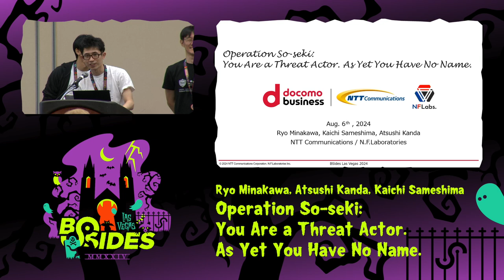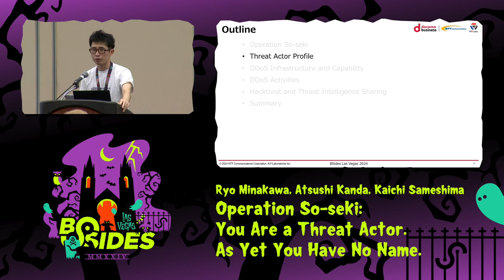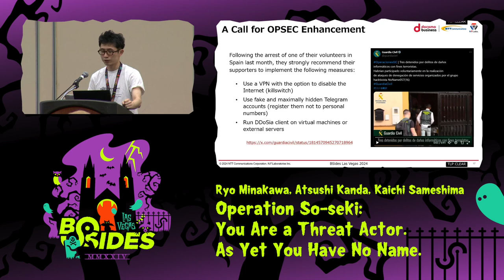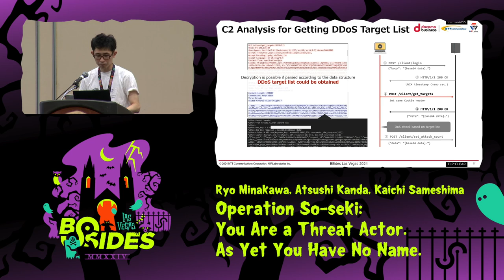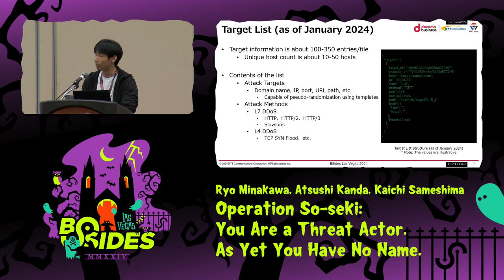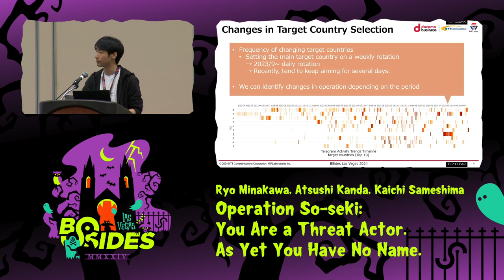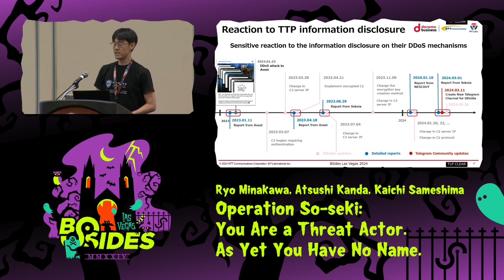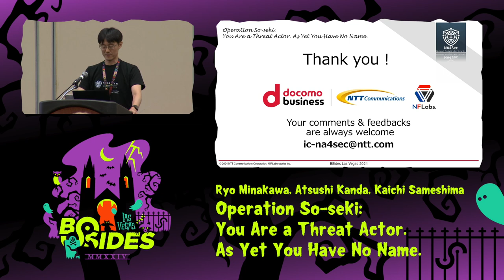BG - Operation So-seki: You Are a Threat Actor. As Yet You Have No Name.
Breaking Ground, Tue, Aug 6, 19:00 - Tue, Aug 6, 19:45 CDT

This presentation shares the findings and lessons learned from an investigation into a pro-Russian hacktivist group, tentatively called X. Their DDoS attacks have been reported worldwide and have been conducted in an organized manner. Since their activities began in March 2022, both the scale and the targets of their attacks have gradually expanded.

We have been tracking the DDoS attacks conducted by X for nearly a year and carrying out "Operation So-seki" to alert and provide knowledge to the targeted organizations. In Operation So-seki, we obtained a botnet client tool used by X and clarified the mechanism of the command and control (C2). We have automated collecting DDoS target information and analyzed more than 1,000 attacks by monitoring botnets and effectively tracking their infrastructure using net flow.

In this presentation, we will share the findings through cross-analysis of the above information, the methods of analyzing and tracking their infrastructures, operators behind the X, their tactics techniques and procedures (TTPs), DDoS countermeasure techniques, and what we have learned from dealing with DDoS hacktivist groups.

People
Kaichi Sameshima
Atsushi Kanda
Ryo Minakawa